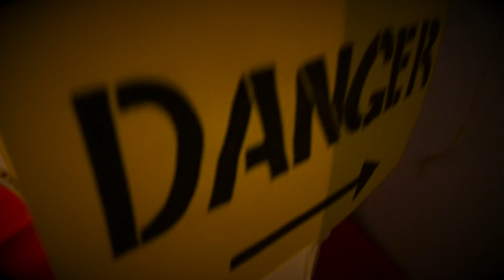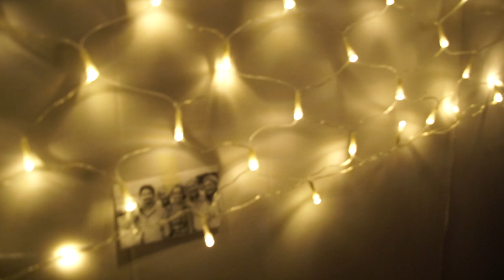Meningen med livet - 1.s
Producer: Oliver Hardy (Støv3) Guldager Pedersen